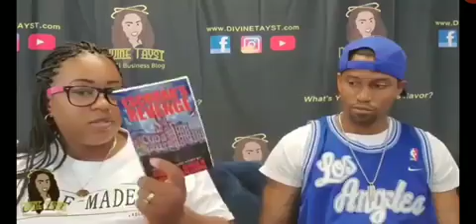🚨NEW FLAVOR ALERT🚨 July 2019 Crip Author Stanley James IG: @authorstanleyjamesii 👣👣 👣 👣 🎞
Regrann from @authorstanleyjamesii